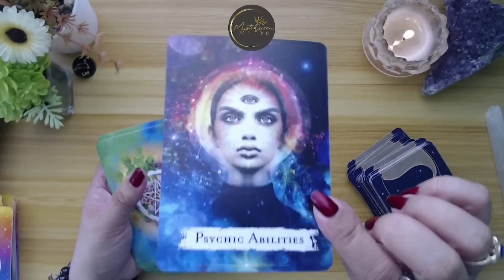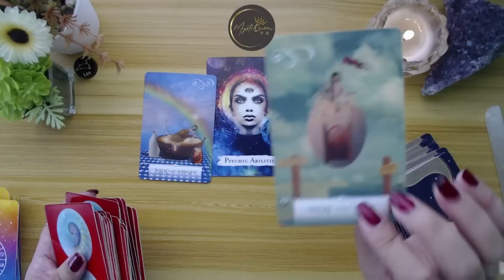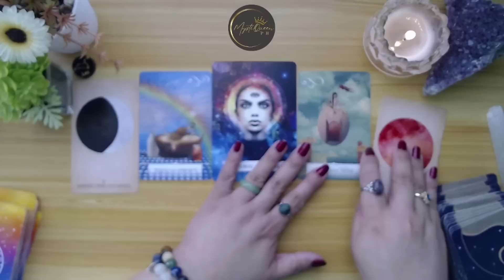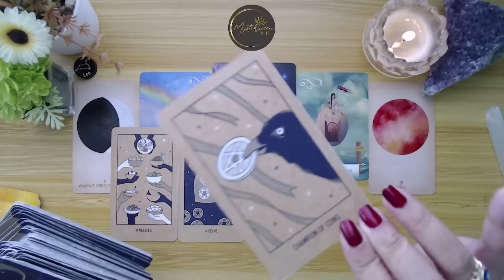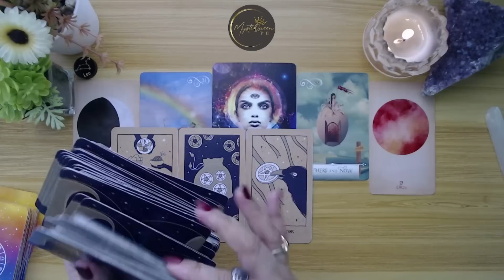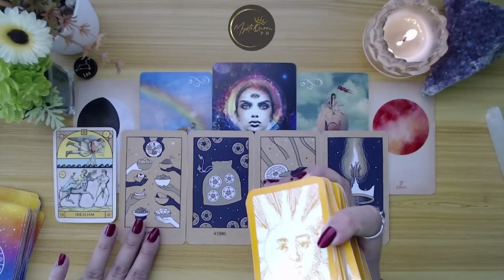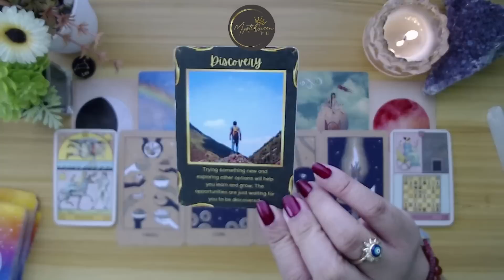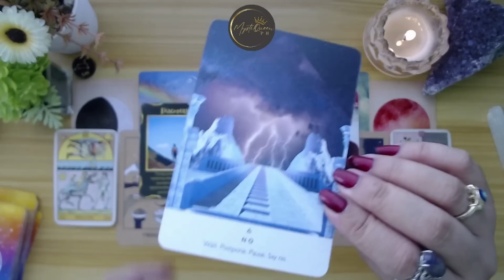♌ LEO ✨ 30 January - 05 February 2023 | 🔮 Weekly Tagalog Tarot Reading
🔮 PRIVATE/PERSONAL READING 🔮

Salamat po!🙏

👑MystiQueen PH

🍿 OTHER VIDEOS/MESSAGES/READINGS 🍿